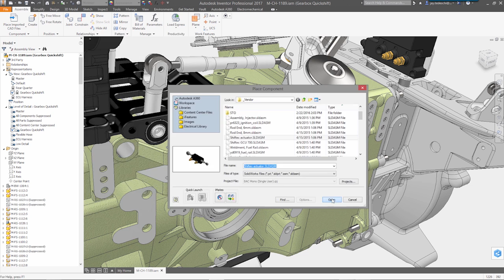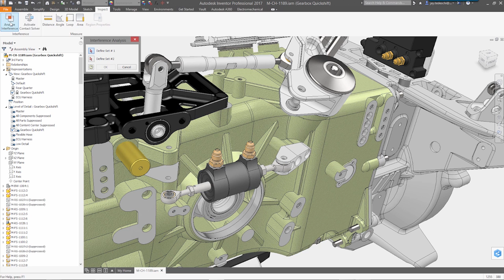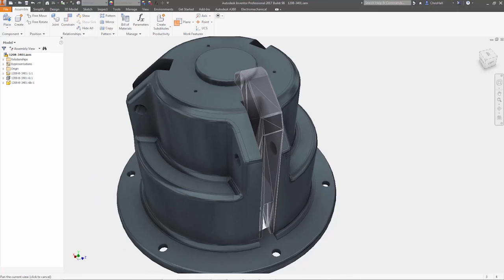Non Native Data - What's New Inventor 2017